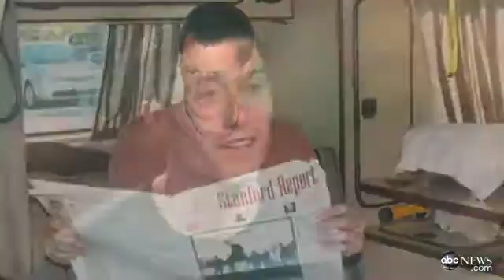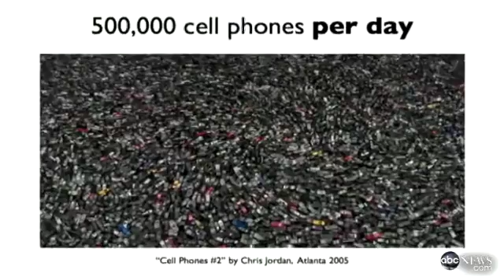Lifesaving Trash? Old Phones Give Life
With Hope Phones, recycled mobiles deliver medical support in Malawi